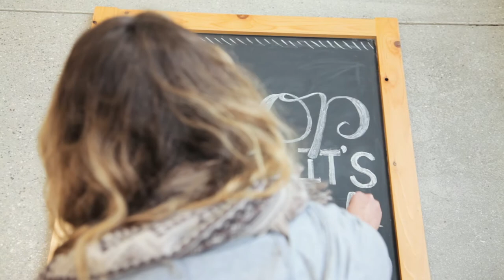How to Turn a Mirror into a Chalkboard | DIY Chalkboard | Five Star Painting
Mirrors make great DIY chalkboards. Learn how to turn a mirror into a chalkboard!

For DIY chalkboards, it’s easier to use spray paint than brush-on paint, but either can be used. Don't forget, precautions must be taken when using spray paint to avoid over-spraying, as well as to be sure to mask off the area you want painted. Mirrors also make great DIY chalkboards.

Five Star Painting is a professional residential and commercial painting service provider with locations across the US and Canada.

Find Five Star Painting online …

Follow Five Star Painting on social media …